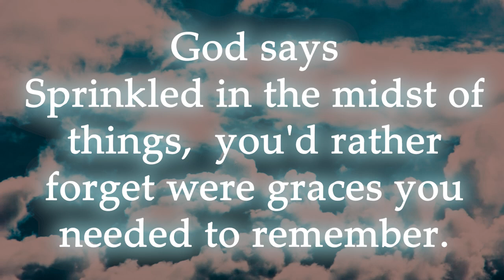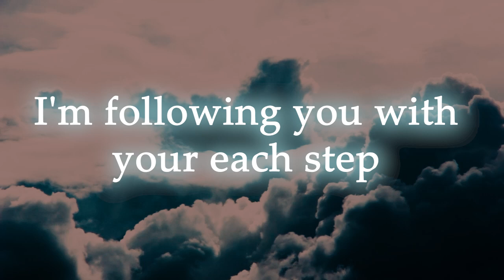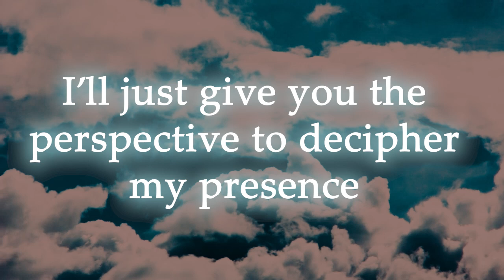Urgent message from god for you today ! god message for me today ! prophetic word today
The Lord Is Calling Out To You | Gods Urgent Message To You Today |

(Bible Inspired)

This Video Includes All These Searches 👇
1. God message for me today
2. God message for me
3. God message
4. God's message
5. God message for you
6. Message from god
7. God blessings message
8. Jesus message
9. God's message for me today
10. God message tarot
11. God's message for me
12. God's message today
13. Message of god
14. God thoughts
15. God message for you today
16. God's message for you
17. Message from the universe
18. Urgent message from god
19. Universe Message
20. Faith quotes
21. Jesus quotes
22. God Blessings message
23. Joel Osteen
24. Bible quotes
25. Bible message
26. Quotes god
27. Godly quotes
28. Bible god quotes
29. Life quotes
30. Faith god quotes
31. Christian Motivation
32. The Lord Helps
33. prophetic word today